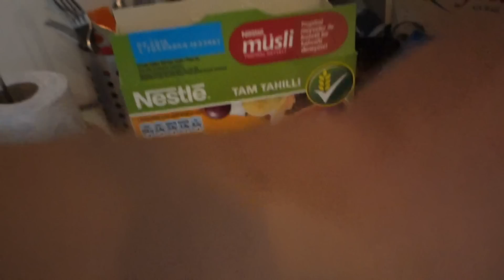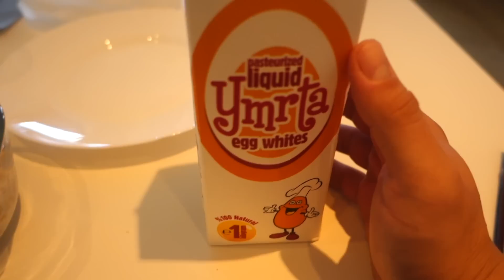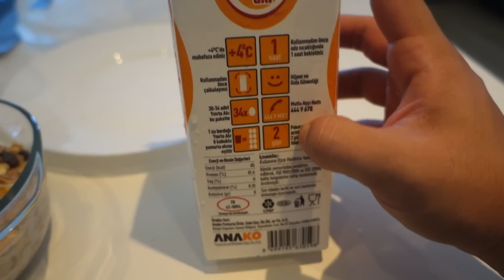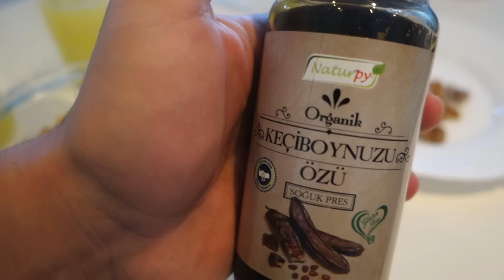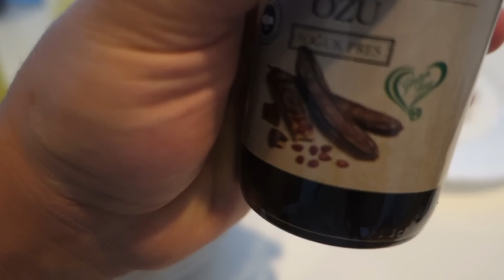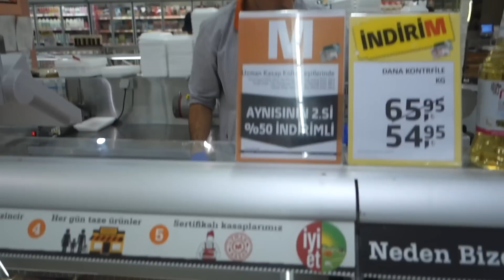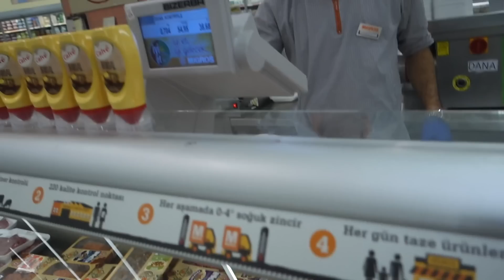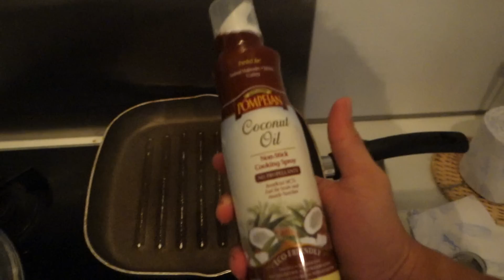BULK SERİSİ 3.BÖLÜM l GÖĞÜS & KOL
Uzaktan Eğitime hakkında bilgi almak ve kayıt olmak için ;
Snap : barank3
Facebook.com/baranphysique